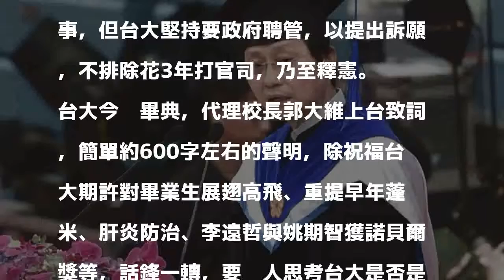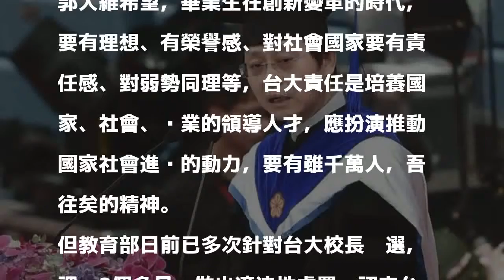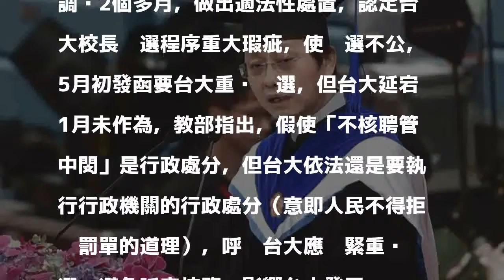台大創校90週年辦畢典 郭大維：陷入巨大危機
〔記者吳柏軒／台北報導〕台灣大學創校90週年今（10日）辦畢業典禮，代理校長郭大維上台致詞，重提校長遴選爭議，讓台大陷入巨大危機，認為政府不應該干預遴選結果。

發表評論評論如下。